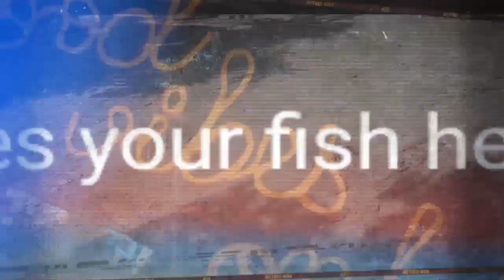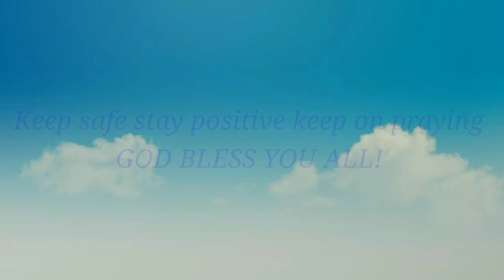Mangunguha tayo ng daphnia|Neil's Place Vlog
Rich in protein good for koi and betta